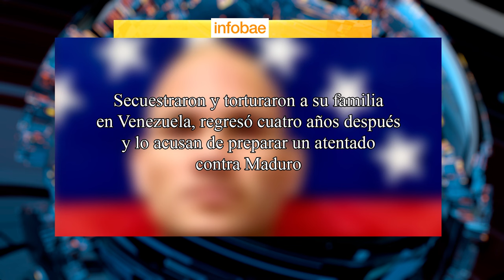Medios y periodistas rechazan nuevos señalamientos del Presidente Petro